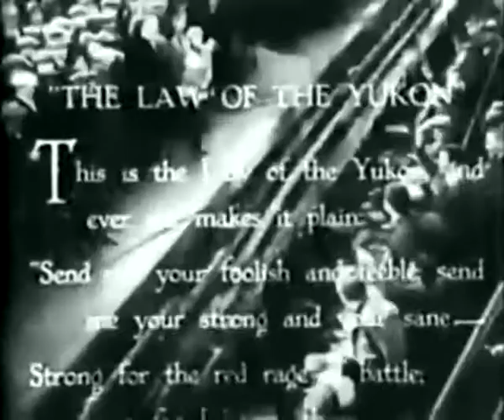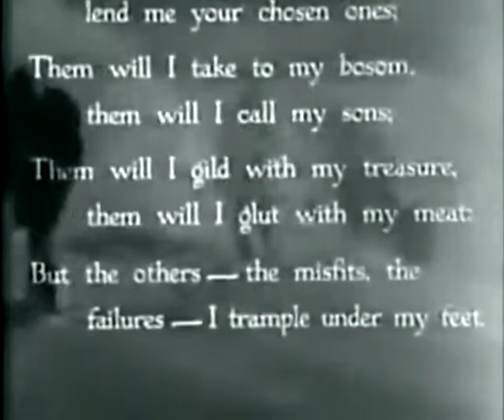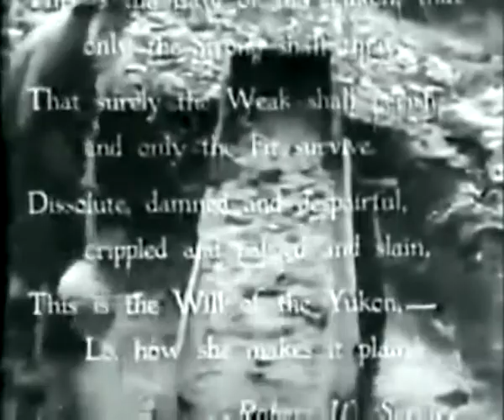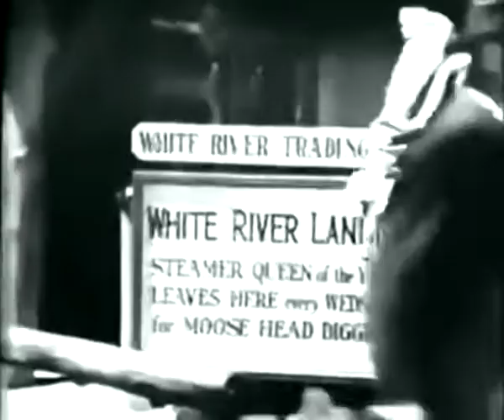QUEEN OF THE YUKON 1940 - Adventure, Western - Charles Bickford, Irene Rich, June Carlson XX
Sadie owns a riverboat that gold-miners are using to travel to their claims, while gambling and drinking on the way. The Yukon Mining Company sends Thorne to take over Sadie's boat and then...